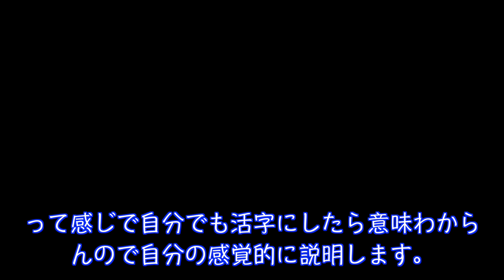【スノボ上達】意識するだけで滑りが変わる『内力外力』の話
はい、井口です。
今回は普段意識してる「内力と外力」について。
これは北斗の拳で言うところの剛拳と柔拳みたいなもんです。
けっこうラオウみたいに力任せにやってる人もおると思います。
トキみたいに柔拳(外力)を意識するとトリックも軽くできると思います。
とくに女子は筋力が少ないので外力を意識したらいいスノーボードができるはず。

以下コピペやから俺なら読まずに閉じる

↓【 SNSでもクソみたいなこと呟いたりショートムービー上げてます 】↓

スノボのことならなんでもご相談ください。
最強に走るチューニングやマニアックな情報はここで仕入れています 所属プロショップ 『dreamy』

僕が愛用している板です 『RICE28』
かれこれ5年くらい乗ってます。

おもろ上手い現役ライダーがデザインを手がける
アパレル 『DIS&STER』

最強の素材 ”ゴアテックス”を使用した老舗ウェア&グローブ
ゴアテックスまじやばいから一回使って欲しい
ウェア『rew』 / グローブ『volume』

ドチャクソ走るワックスは
まじ無双な滑走力。ってかワックスまじ大事
『マツモトワックス』

ゴープロとかはここで調達
『カメラのキタムラ市川橋店』